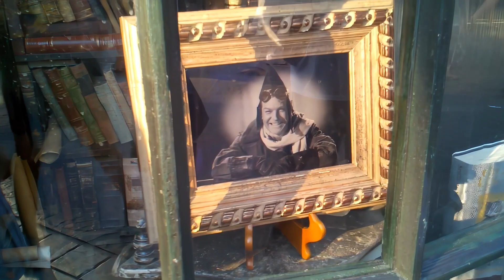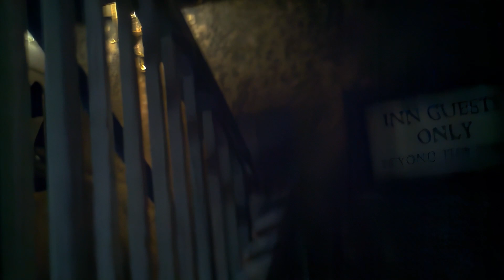Wizarding World trip of 5 quidditch players - 1/26/12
A few of us on the team somehow coordinated a trip together that went incredibly smoothly.